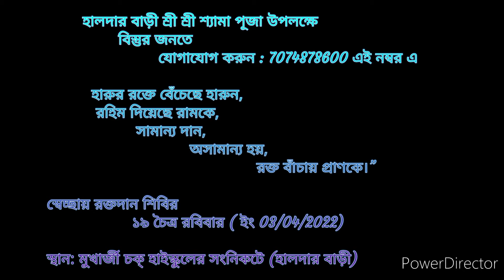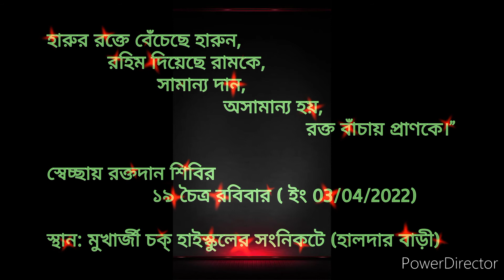Blood donation camp in West Bengal 👉 South 24 pgs 👉 Raidighi 👉 companirtheke 👉 Mukharjeer check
Location:
Makali Temple
 হালদার বাড়ী শ্রী শ্রী শ্যামা পুজো উপলক্ষে আয়োজিত
      বিস্তির জানতে যোগাযোগ করুন : 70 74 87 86 ০০